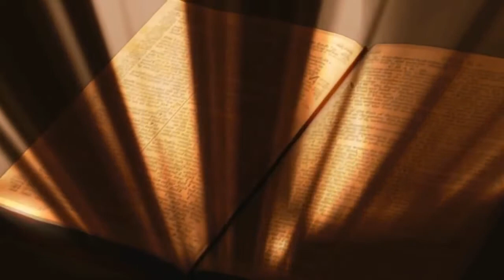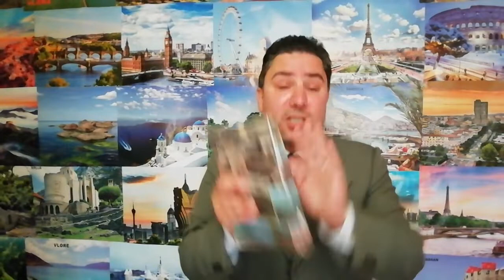Mesazhe FINE 23 - Shenja më e madhe nga Zoti